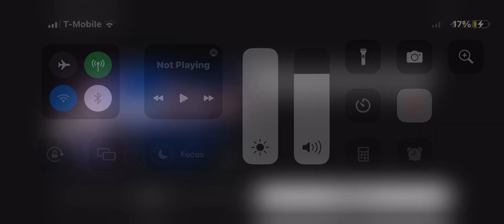Universal Pictures/Illumination Entertainment (2018) Opening The Grinch